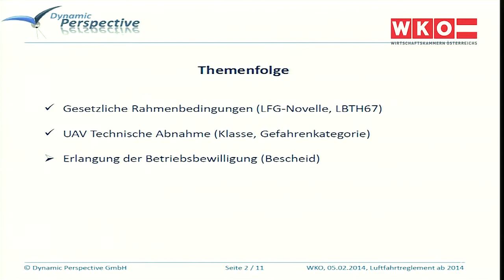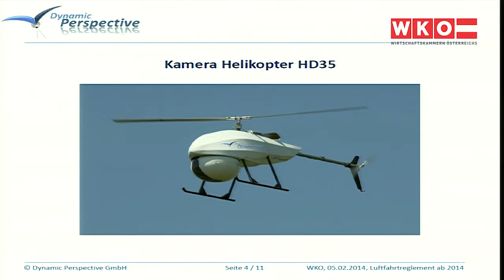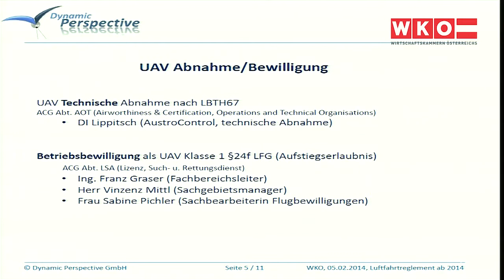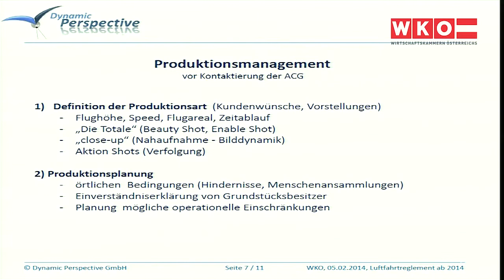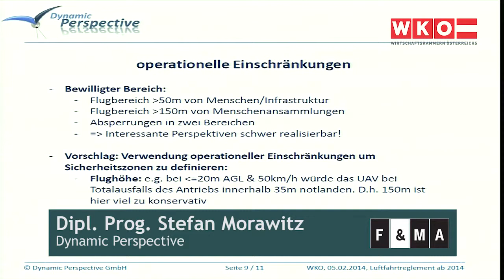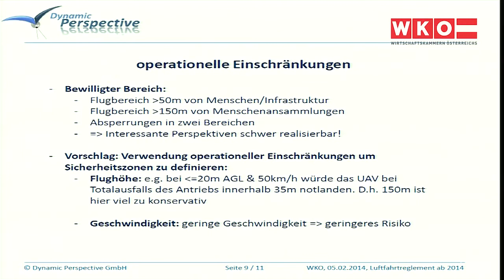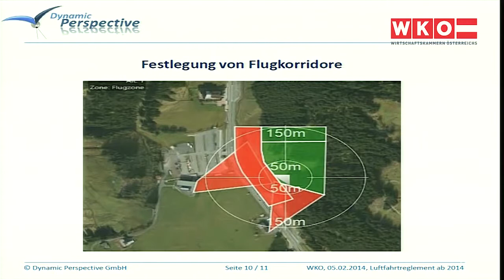"Fliegen und Filmen mit unbemannten Flugdrohnen - das neue Luftfahrtreglement ab 2014" vom 5.2.2014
Dipl.Prog. Stefan Morawitz/Dynamic Perspective